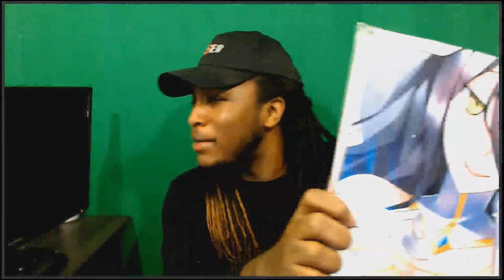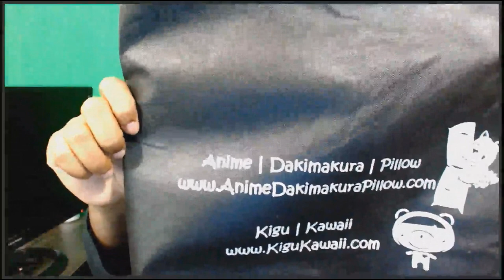My Baddie Albeto is Here! Anime Dakimakura Pillow😍🙌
Hey Guys and Gals! Today I will be reviewing This Albeto Anime Dakimakura Pillow that I was sent and I am so excited. My waifu is waiting to see you guys.

Want a Dakimakura of your own? Check the description below for all the necessary links!